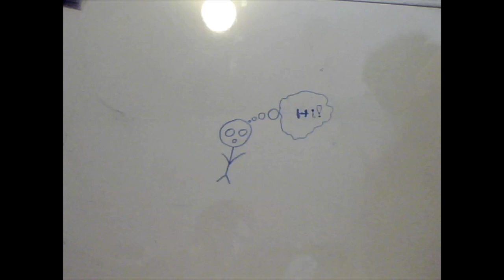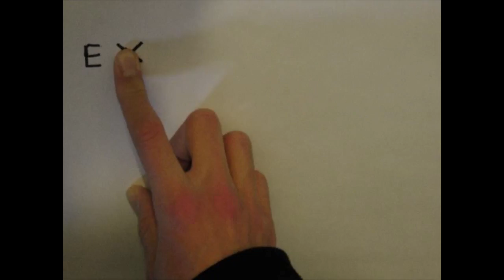Alive Again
Alive Again- video and music by Daniel Goode
PLOT: An "all-round" loser feels terrible because his life sucks. When he surrenders to the dark side, he gains magical and unexplainable powers. But he soon realises the terrible consequences of his actions, and must fight the dark spirit to win his life back from the powers of the dead. Will the forces of good(e) prevail?
Special thanks to Callum Goode

Made using Logic Pro 9 and SAM Stop-motion animation software.